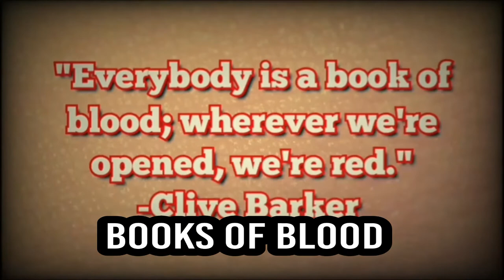November 2020 YouTube Shoutouts [10 CHANNELS]